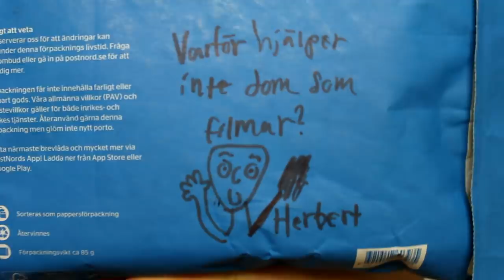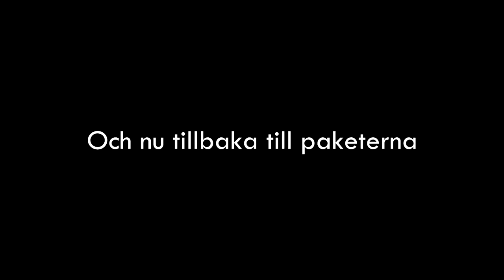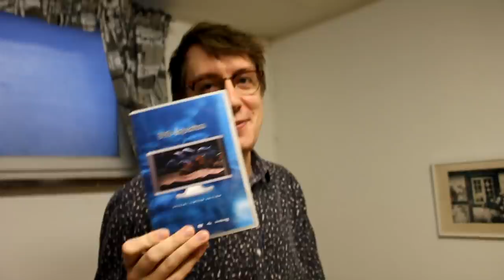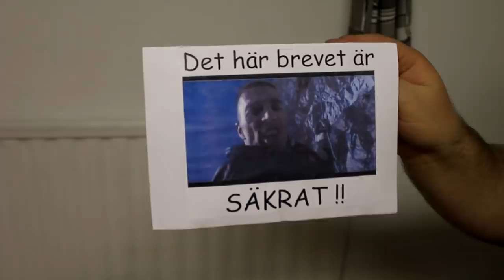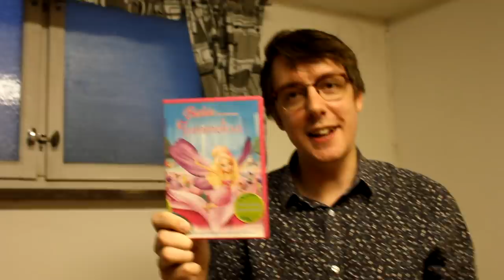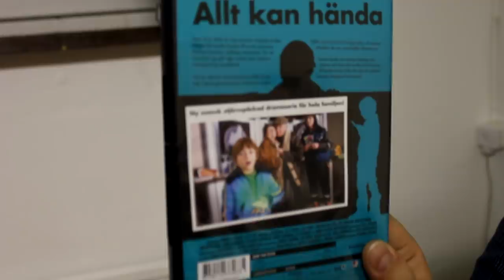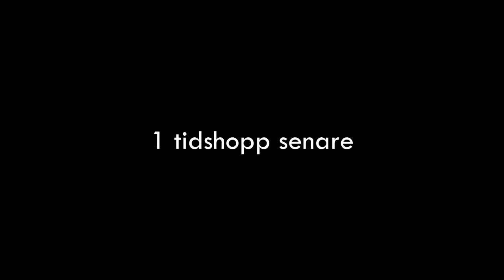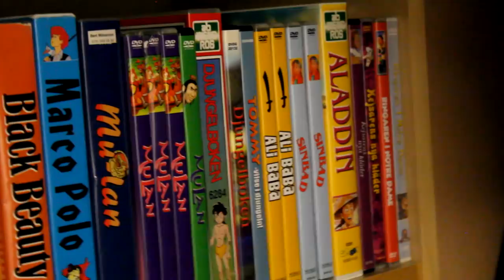MINIBÖCKER & L. RON HUBBARDS GREATEST HITS (Unboxing Vol. VIII)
Vi lyssnar på grymma scientologilåtar och öppnar en massa paket vi fått!

Box 64
281 21 Hässleholm

FÖLJ OSS!